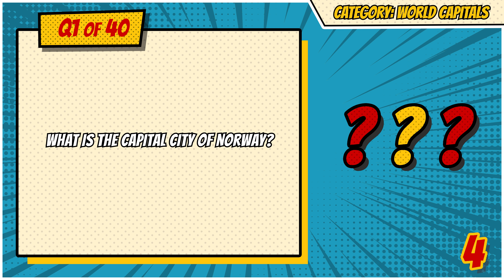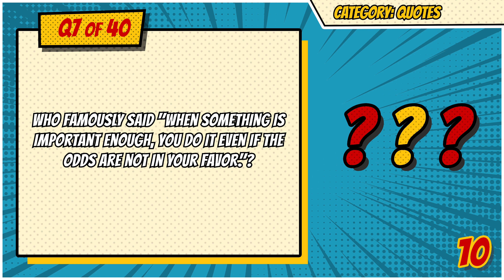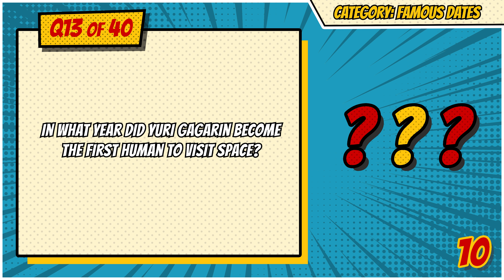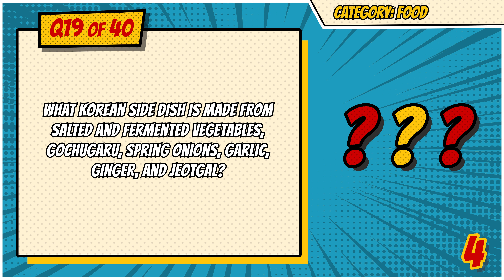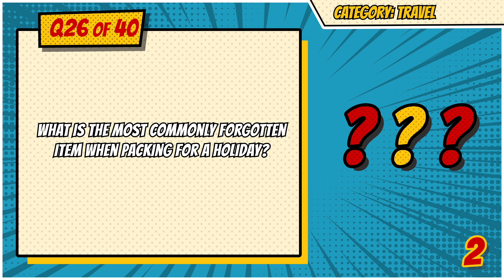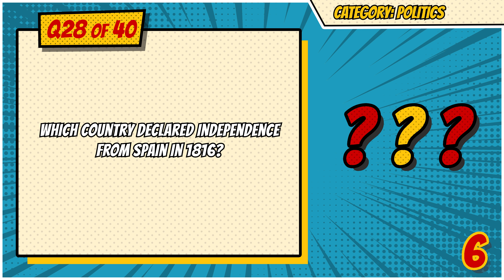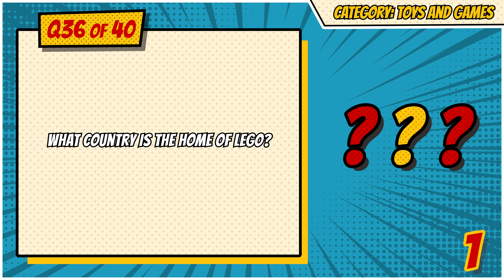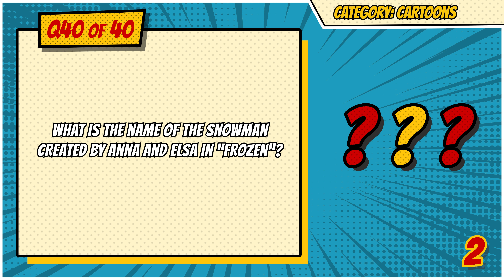GENERAL KNOWLEDGE QUIZ GAME - 40 General Knowledge Trivia Questions and Answers - Trivia Hero #7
GENERAL KNOWLEDGE QUIZ GAME - 40 General Knowledge Trivia Questions and Answers #7

Looking for a fun way to test your knowledge? Check out our General Knowledge Quiz Game, perfect for a night at the pub or hosting your own pop quiz! Our Trivia Challenge will put your skills to the test with a variety of questions and answers across a range of topics. From history and geography to pop culture and sports, our Trivia Questions will challenge even the most knowledgeable players. Become a Trivia Hero by answering the most questions correctly and show off your smarts to your friends. So, what are you waiting for? Get ready for a fun night of trivia with our General Knowledge Quiz Game!